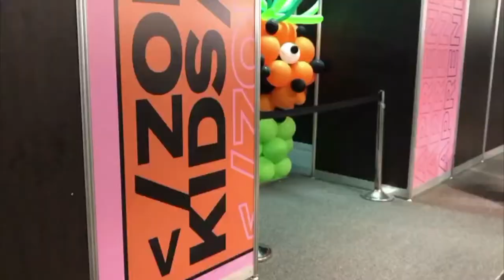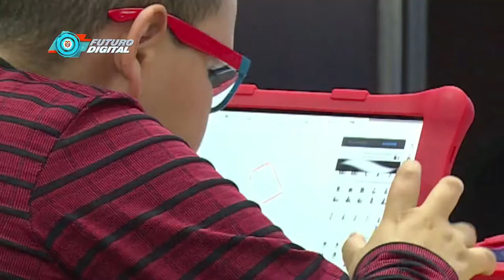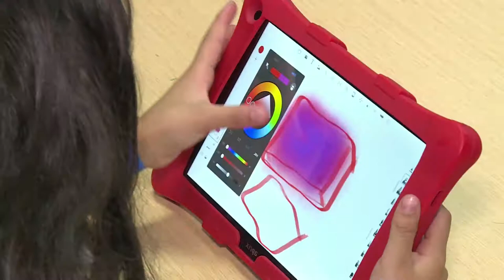Los más pequeños tuvieron un lugar en Colombia 4.0 I C43 N5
Los niños tuvieron también su espacio en Colombia 4.0., con la Zona Kids. Gracias a Minirobots que enseñan a programar, los pequeños tuvieron un lugar de interacción, aprendizaje y desarrollo de habilidades TIC.